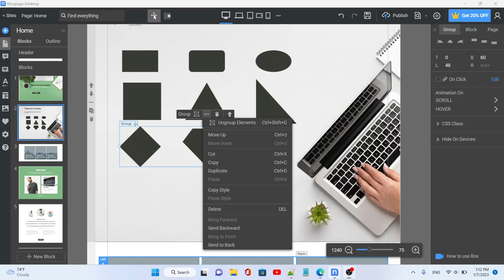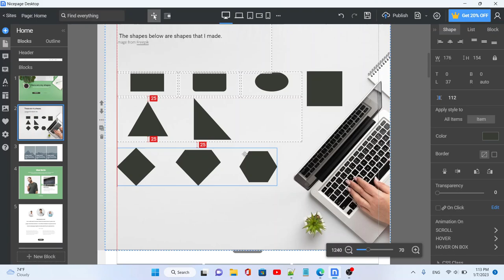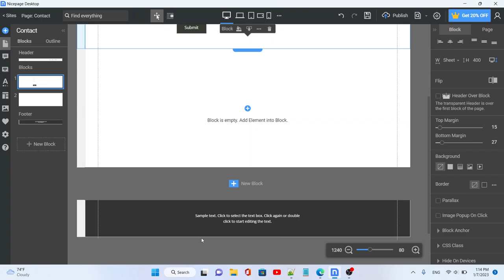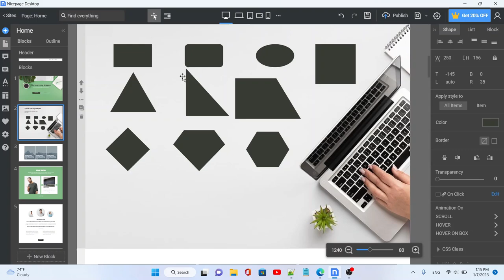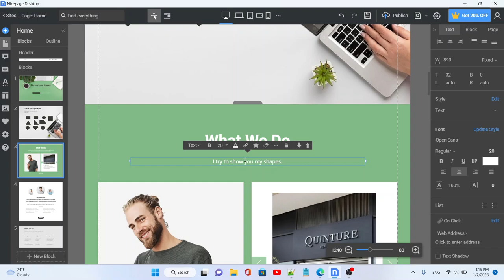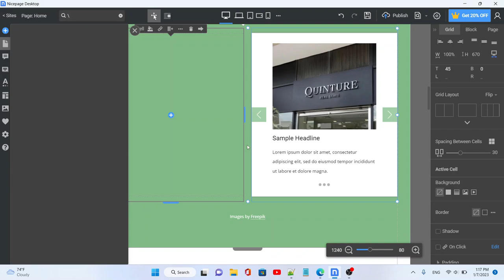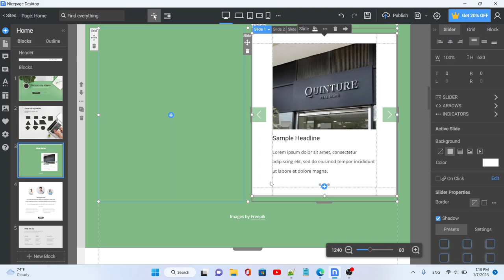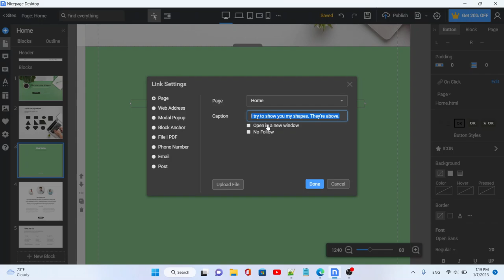Designing a site with Nicepage.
The video shows me designing a site with Nice page, but I didn't publish the page.